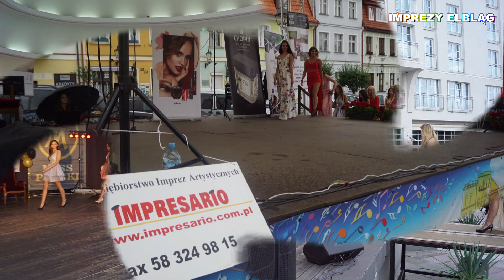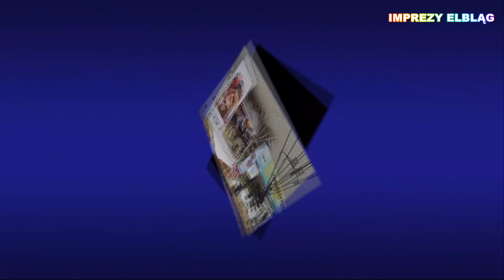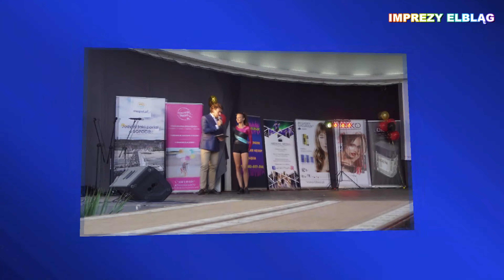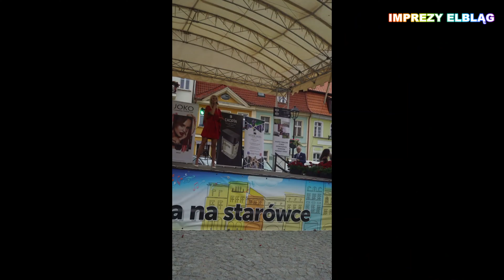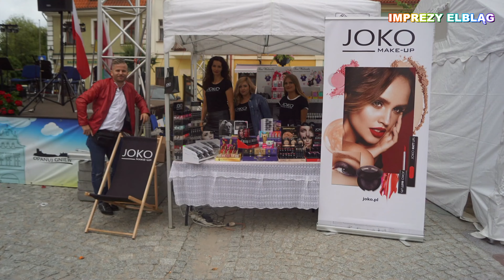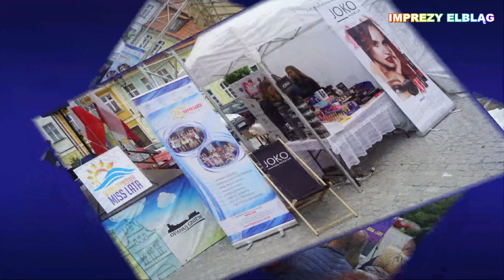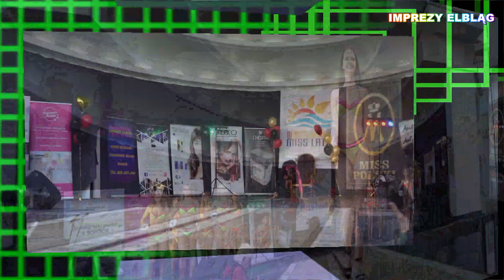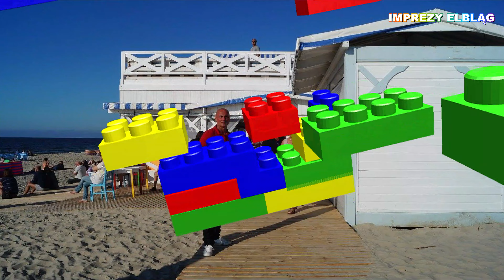█▬█ █ ▀█▀ Wybory Miss Gniew, Sopot Najpiękniejsze Dziewczyny w Polsce Official Music Video